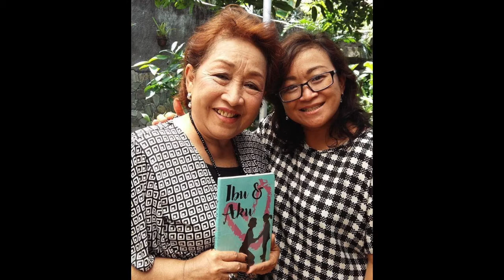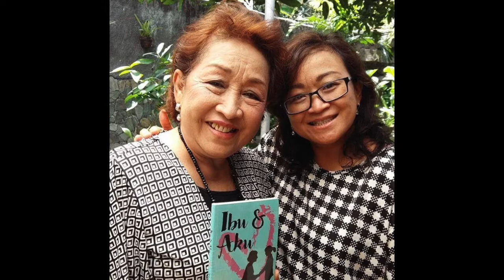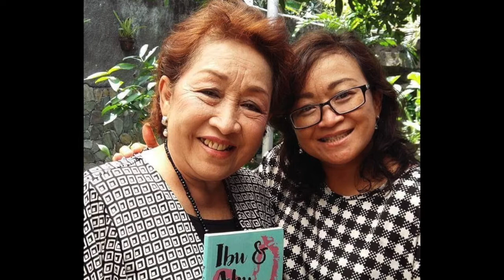Di Doa Ibuku Namaku Disebut - Nikita (Cover) by Devi Kristiawan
Beberapa tahun yang lalu, Devi menulis buku untuk ibunya, khusus sebagai kado ultah ibu mertuaku yang ke 70.
Lagu ini juga sudah lama kami rekam, hanya belum sempat-sempat juga dibikin video.
Jadi, ditempel gambar ini aja deh... Enjoy.

Song:
Di Doa Ibuku Namaku Disebut
by: Nikita